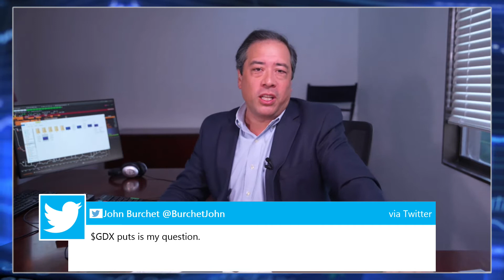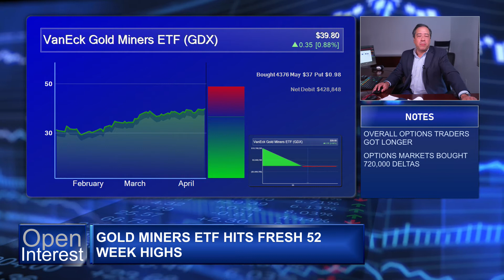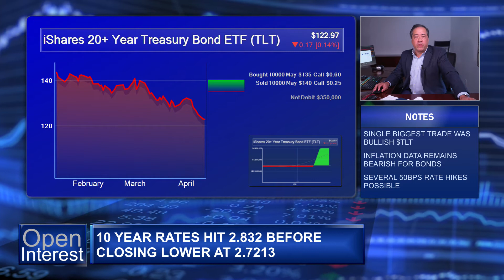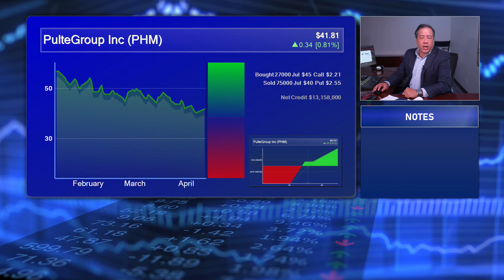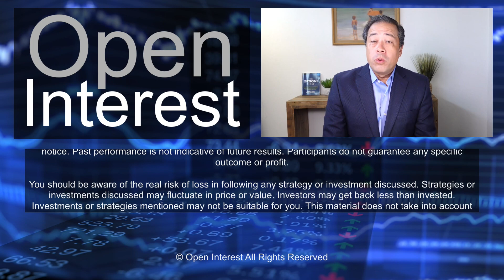Have Rates Peaked? Have Commodities Peaked? Responding to Viewer Questions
Open Interest

A viewer asks whether equity prices can rise in stagflationary environments. Another viewer asks (we believe) if gold miners $GDX may be due for a pullback after a huge run. A viewer asks whether rates $TLT have peaked for now. I discuss the $XLU put spread example provided on last Friday's Options Action and highlight yet another enormous ratio risk reversal, this time in homebuilder $PHM.

Mike Khouw: Twitter @Michael_Khouw
Options Action: Twitter @OptionsAction
CNBC Fast Money: @CNBCFastMoney